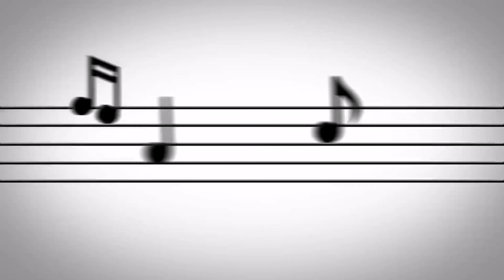Kindergarten Music Distance learning - the musical alphabet